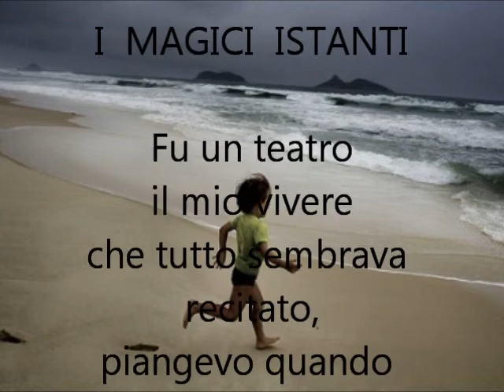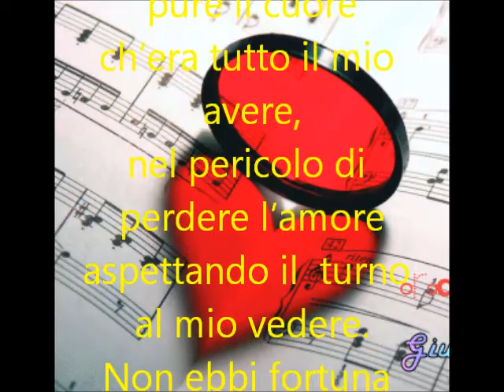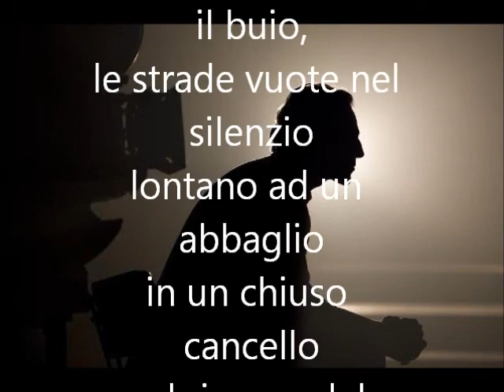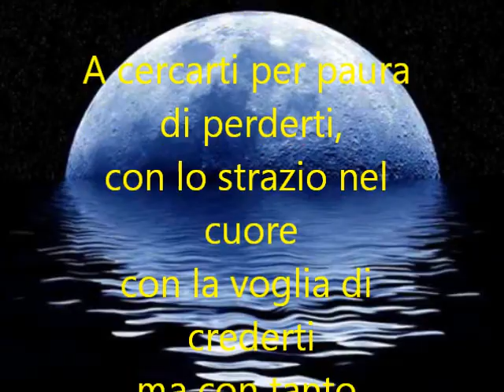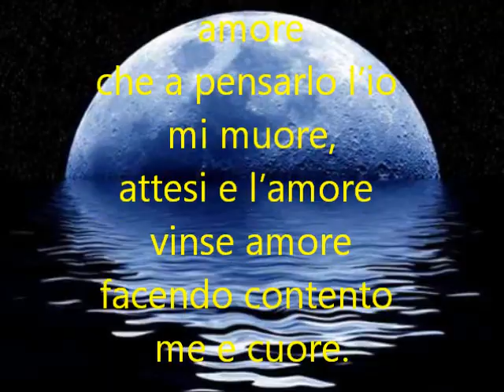Carmelo Coppolino Billè -poesie-5° parte